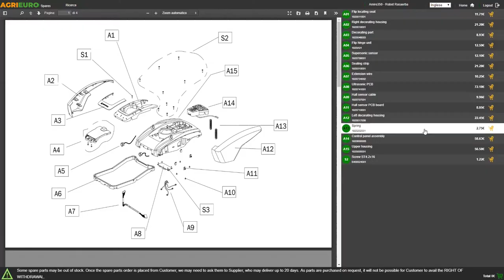Ferroni ML.I. 25 Self-priming Tractor operated PTO Water Pump - Customer's video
The ML series water pumps are of self-priming type with nylon rollers that are to be applied directly on the tractor PTO or the rototiller without using the cardan shaft.

The water pump for ML.I. 25 tractor enables to adjust the delivery flow thanks to the pressure control valve made of brass.
The pump succeeds in drawing the liquid autonomously with no need to fill it previously.
It also works on fields with high differences in height. It features maximum 250 m head lift.

Suitable for irrigation operations (with or without sprinklers) or for transferring any non-corrosive liquid (not suitable for wine) and for high pressure washing.